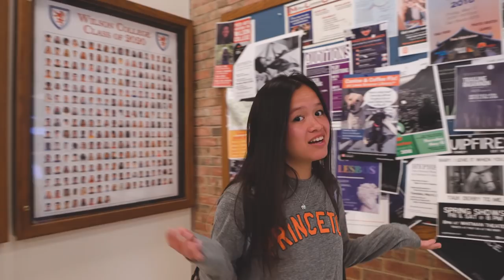Princeton University Welcomes the Class of 2022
To the Class of 2022— The Orientation Leaders welcome you to Princeton with this musical parody of "22", rewritten by Orientation Leaders, arranged by Music Director Amber Lin '19, performed by Princeton a capella groups, and directed by Nic Chae '21

Recording Participants:
• TJ Li '21 (Nassoons)
• Charlie Coburn '19 (Footnotes)
• Danny Pinto '20 (Nassoons)
• Rebecca Singer '18 (Roaring 20)
• Kat Giordano '18 (Wildcats)
• Claire Jones '18 (Wildcats)
• Ashlyn Chin '20 (Tigerlilies)
• Annika Lee '19 (Tigerlilies)
• Amber Lin '19 (Tigressions)
• William Kang '19 (Footnotes)
• Chris Hsu '18 (Tigertones)
• Carly Maitlin (Tigressions)
• Selena Wang '19 (Wildcats)
• Isaac Piecuch '18 (Tigertones)
• Millie Goldrup '21 (Katzenjammers)

*Dance performance by BodyHype Dance Company
*Audio recording by Liquid 5th Productions